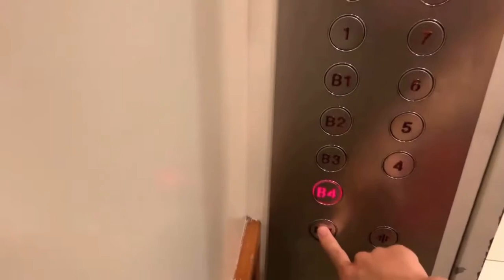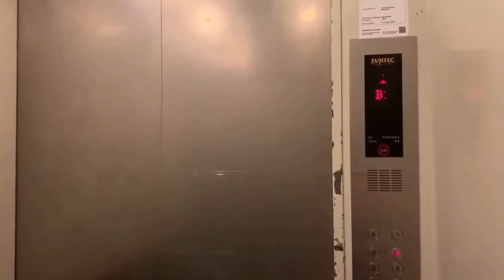City Square Mall || Fujitec Elevator (Lift Lobby 2 - Fireman Lift FL1)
Recorded on 10 August 2019. [VIDEO #125] Lift Lobby 2 in City Square Mall serve Service Lift SL3 and Fireman Lift 1. Fireman Lift 1 is very small-size telescopic elevator than Service Lift SL3. Fireman Lift FL1 can consider use for Passengers but rarely serve them.

Specifications:
Floors served: B4 - 9
Manufacturer: Fujitec
Year Installed: 2009
Notes: Known as Fireman Lift FL1, Double-sided elevator